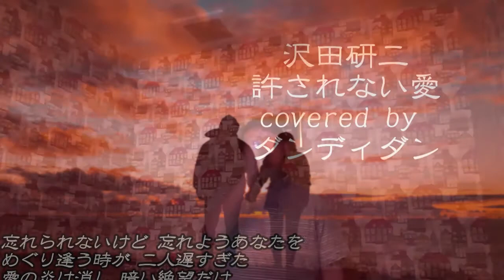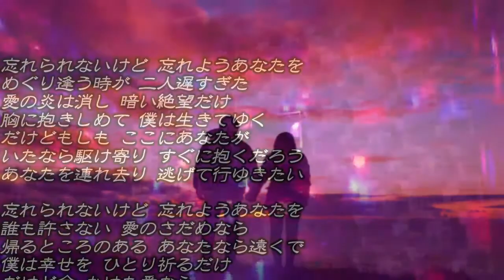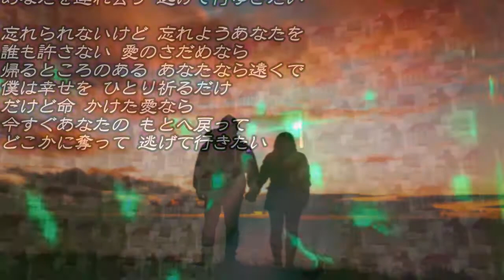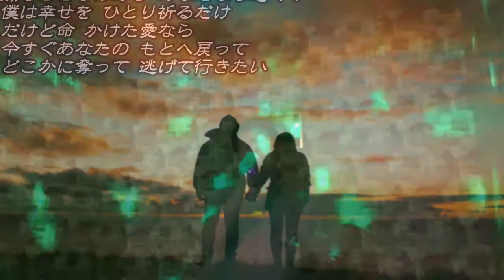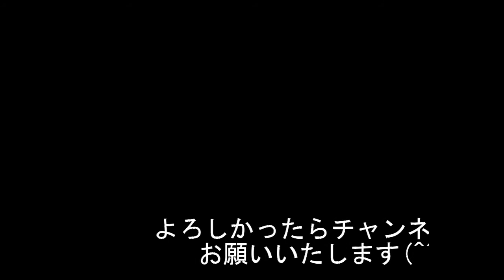【歌ってみた🎤(^^♪】沢田研二 許されない愛 byダンくんTV